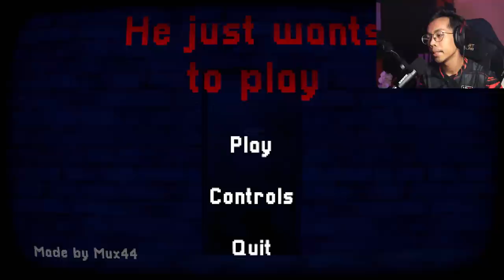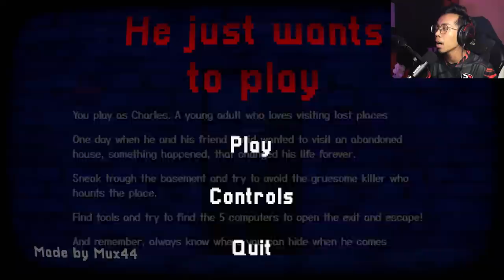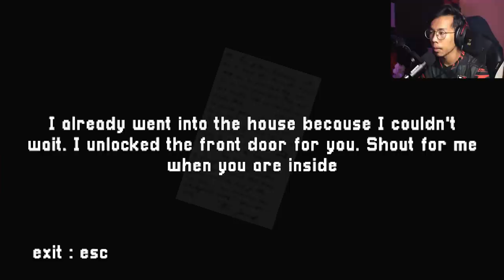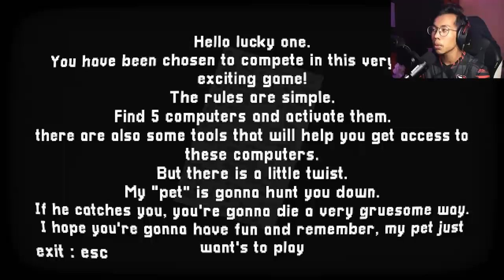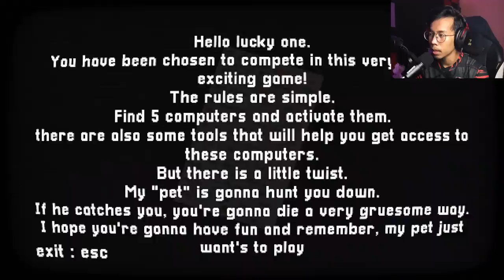*SERAM!* "AKU KENA CARI JALAN KELUAR!!!" || He Just Wants To Play Gameplay [Pok Ro] (Malaysia)